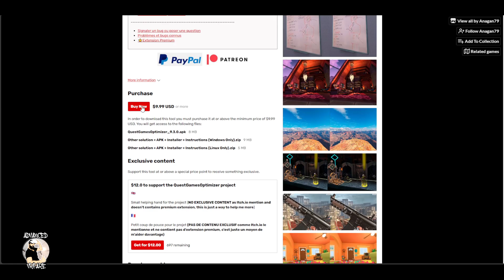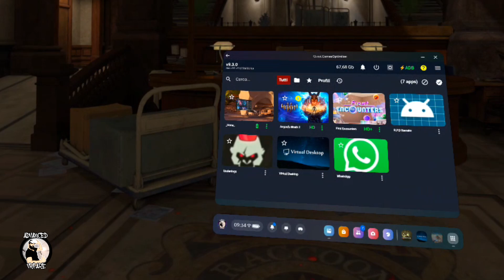Come scaricare e installare Quest Games Optimizer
Tutorial su come installare, scaricare e configurare Quest Games Optimizer, un tool per migliorare la grafica dei giochi standalone su Quest Pro, Quest 2 e Quest 3

1. Acquista e scarica Quest Games Optimizer

0:00 Tutorial Quest Games Optimizer
0:14 Cosa serve per installare Quest Games Optimizer
0:28 installare Sidequest, driver ADB, Attivare modalità sviluppatore su Meta Quest
0:40 Dove comprare e scaricare Quest Games Optimizer
1:26 Installare Quest Games Optimizer su Meta Quest
2:25 Asgard's Wrath 2 con Quest Games Optimizer
2:52 Underdogs VR con Quest Games Optimizer
3:05 Vale la pena usare Quest Games Optimizer su Quest 3?
3:34 Quest Games Optimizer funziona?
3:46 Quest Games Optimizer può danneggiare il visore?

Meta Quest 3 128GB su Amazon
Meta Quest 3 512GB su Amazon
Ricevi 60€ di credito sullo store Meta per l'acquisto di giochi:
1. Crea e accedi al tuo account Meta;
3. Attiva il visore ed effettua la prima configurazione.

Pico 4 128GB
Pico 4 256GB
PSVR 2

Il mio PC:
Main board MSI X570 A Pro
CPU Ryzen 5 3600
GPU RTX 3070Ti Trinity 8GB
RAM 2x 8GB 3600 MHz
PSU Mars Gaming 750 W 80+
NMVE 1TB 7300Mbps

I miei microfoni:
Antlion ModMic Wireless
Trust Lance GXT 242 Gaming Microphone
Antlion Kimura Duo